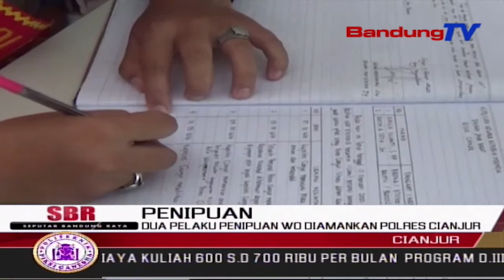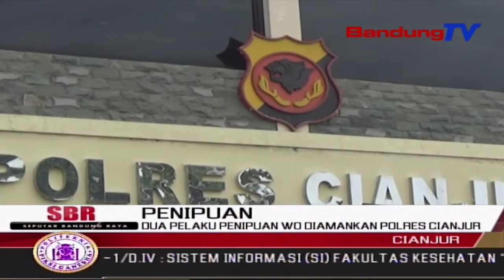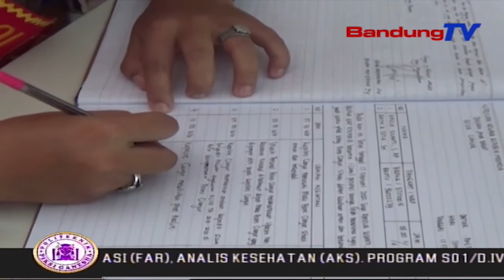Dua Pelaku Penipuan Wo Diamankan Polres Cianjur | SBR | BANDUNGTV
SBR | BANDUNGTV | FARHAT MUMTAZ | Polres Cianjur Mengamankan Sepasang Suami Istri Pemilik Wedding Organizer, Yang Diduga Telah Melakukan Tindak Penipuan. Saat Diamankan, Pemilik Dalam Kondisi Hamil Tua, Selama Proses Penyidikan Polisi Tidak Menahan Terduga Pelaku Atas Dasar Kemanusiaan.